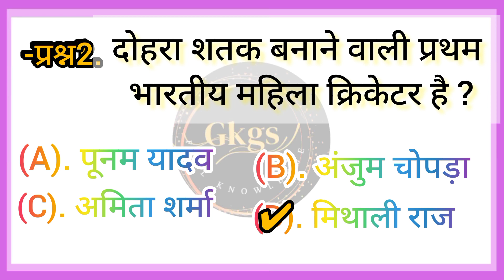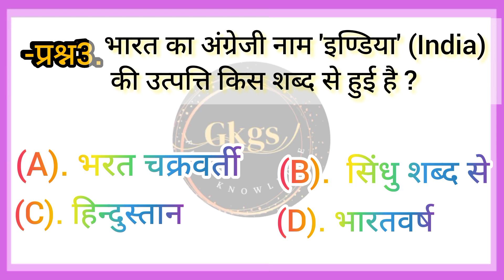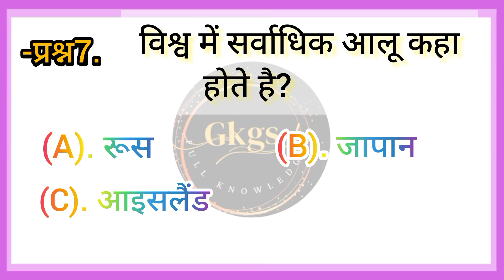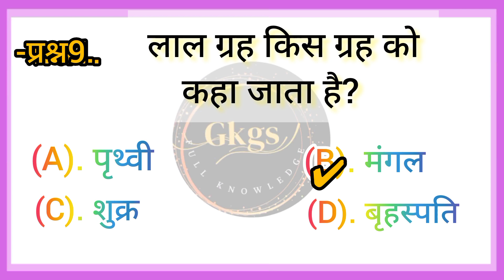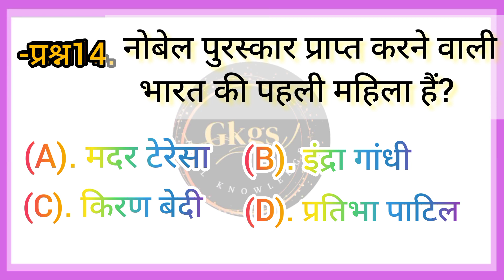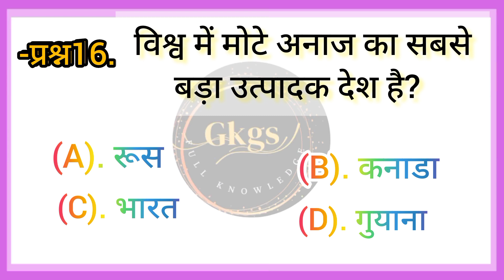Gk Questions| gk hindi| gk question and answers| gk quiz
ज्ञान की दुनियां| Gk Questions| gk hindi| gk question and answers| gk quiz|
gk question and answers| gk Hindi| gk quiz| gk questions|
ज्ञान की दुनिया| gk questions and answers| gk hindi| Gk quiz|
ganral knowledge video series| gk hindi| gk quiz| gk questions|
@Gkgs.full-knowledge_channel  dedicated to enhancing your general knowledge! Immerse yourself in a world of informative quizzes and interesting facts in Hindi. From geography and history to science and current affairs, our GK questions are designed to keep you engaged and informed. Join us on this exciting journey of learning and exploration.
1. gk
2. General Knowledge
3. Trivia
4. Quiz Questions
5. GK in Hindi
6. Quiz Answers
7. Knowledge Test
8. Current Affairs
9. Educational Quiz
10. Fun Facts
11. Quiz Challenge
12. Learning Games
General Knowledge
khansirgkgs
Important GK Questions and answer for
Competitive Exams
Quiz Test
Gkgsfullknowledge
Important gk
Quiz test
competitive qui competitive general knowledge
quiz questions
general knowledge questions
gk quiz
India GK
indi gk
samanya gyan
gk questions
india gk in hindi
2022 gk questions and answers
 World History
 Science Quiz
 Geography Questions
Literature Trivia
Brain Teasers
IQ Test
Interesting Facts
Educational rtainment
lucent gk
 lucent gk
lucent geography
geography gk
lucent mcq
gk
 gk questions and answers
gk question
general knowledge
gkgsfullknowledge